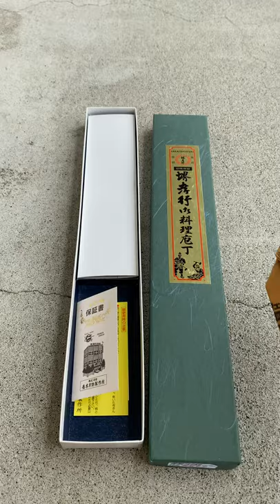Dao Nhật. Siêu thép giấy xanh của sakai takayuki 190mm. Liên hệ Zalo fb 0788346466